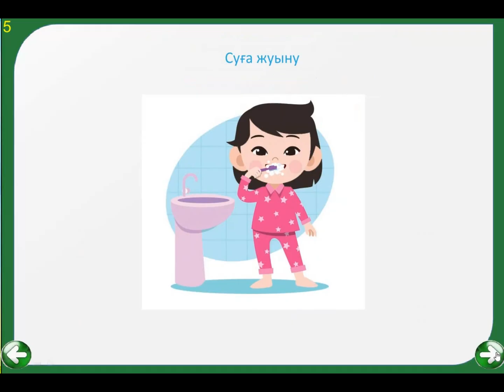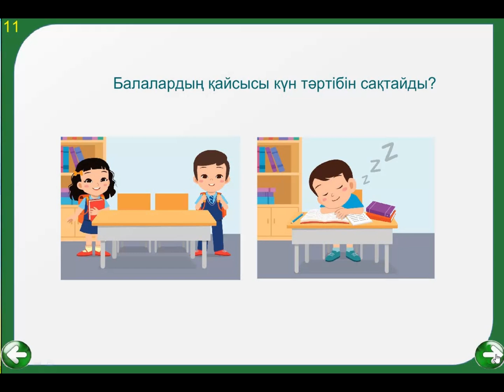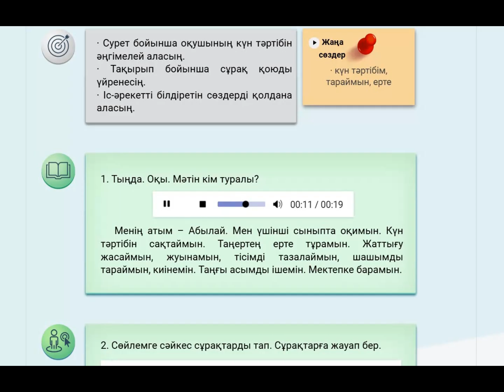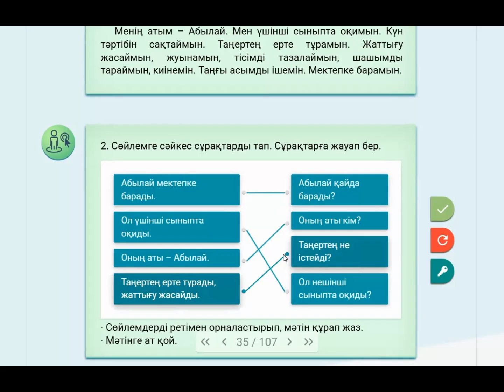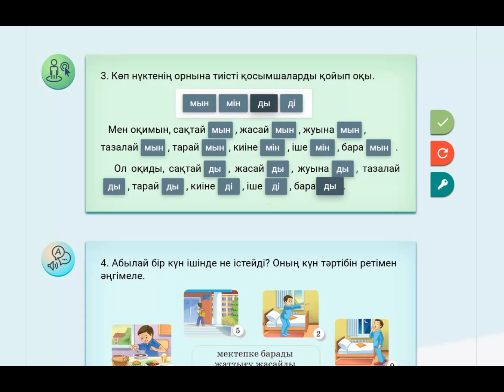III бөлім Уақыт 4-тақырып: «Менің күн тәртібім»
Казахский язык_Т2 3-класс
Bilimkids – BilimLand
Уақыт 4-тақырып: «Менің күн тәртібім»